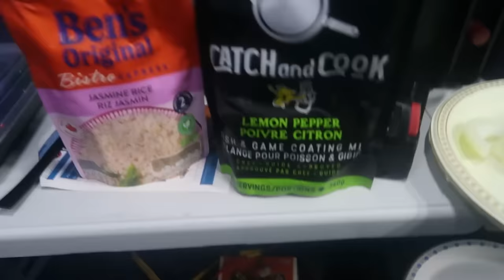Winter Camping and Ice Fishing BIG Walleye | MERRY CHRISTMAS!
Put a pole out on the community tab on YouTube and gave them two options.  High risk camping trip for a BIG Walleye or guaranteed video for action Walleye.  It was a landslide and the people wanted the Risk it for the Biscuit trip!!   This is video 1 of 3 on my search for a giant Walleye!

~~My 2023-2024 Ice Fishing Partners~~

Finicky Foolers Found here!

My Livescope Setup
Garmin GPSMAP 8612
LVS 34 (Shallow Water)
LVS 62 (Deep Water)